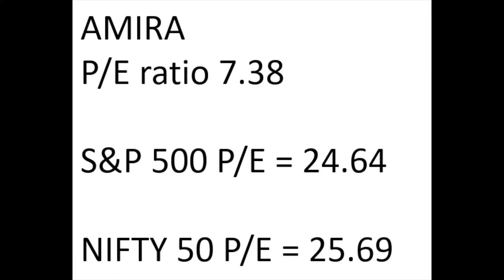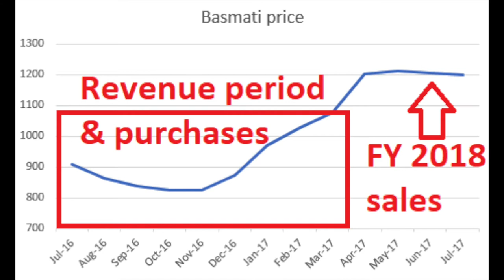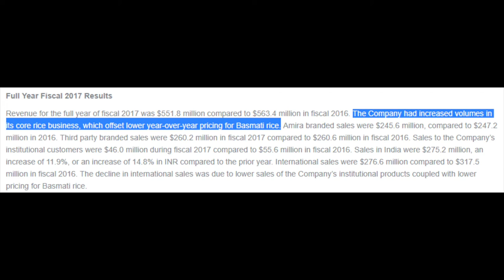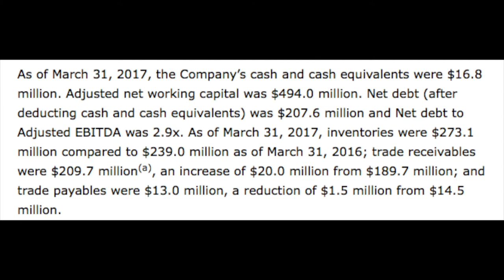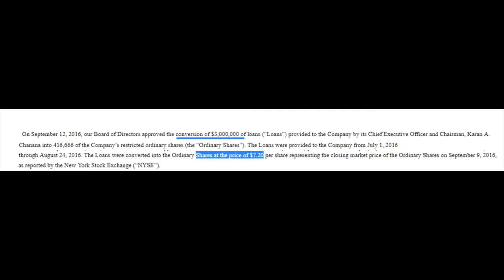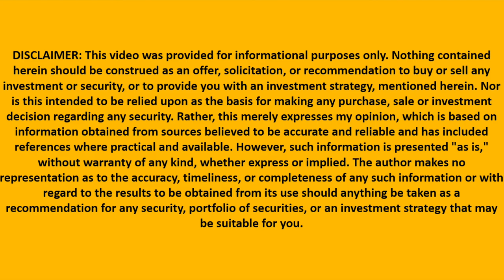Update on Amira Earnings Report - Expectations and Outlook Confirmed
I am also a book author:
Modern Value Investing book:

I quickly analyze ANFI's earnings, point out to the positives and negatives. Ceterum censeo ANFI is still a bargain, and a total bargain when compared to the Indian stock market and other Indian investments.